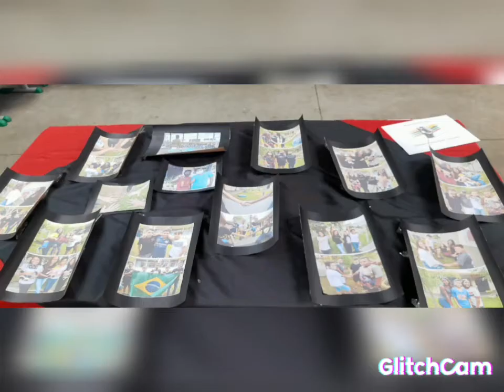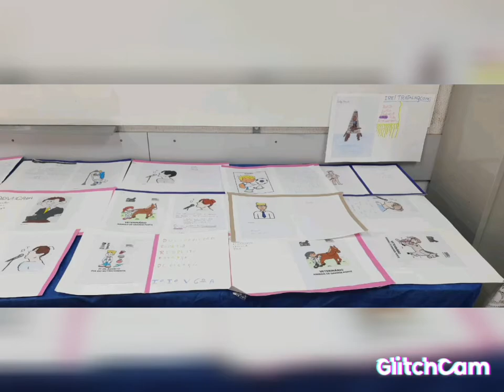Culminância da Eletiva: Comunicagens: História e Evolução